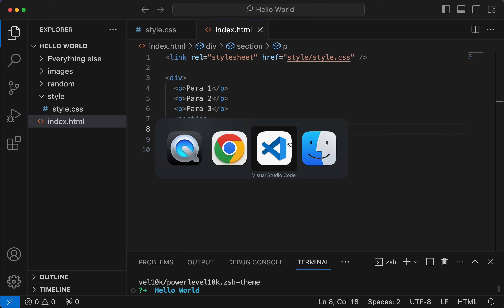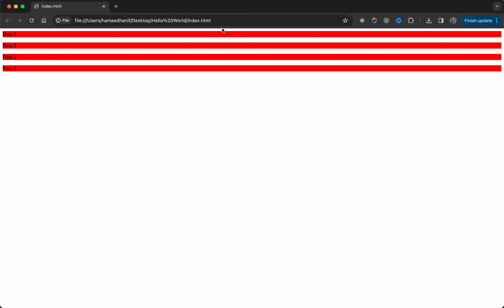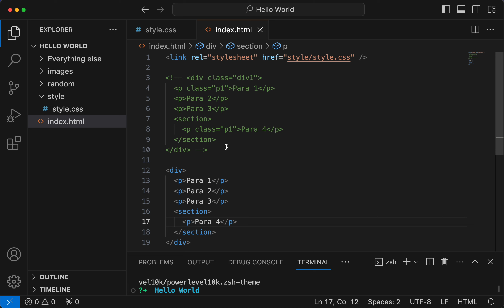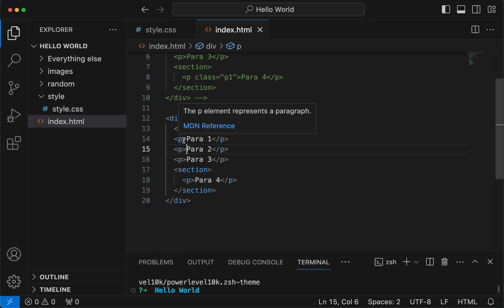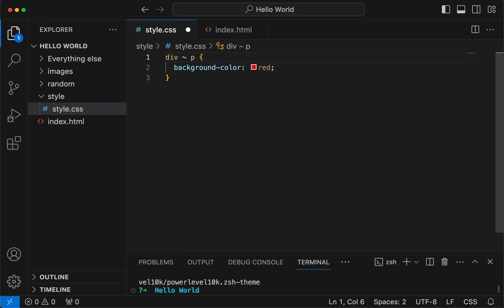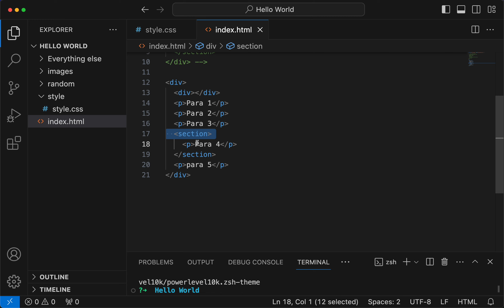CSS Combinators | Child & sibling | HTML/CSS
Learn about CSS combinators, including child and sibling selectors, in this HTML/CSS tutorial. Perfect for beginners looking to enhance their CSS skills!